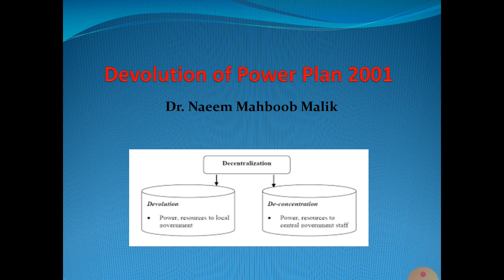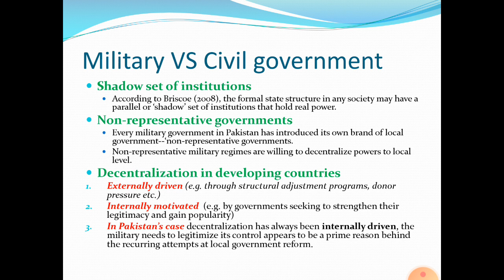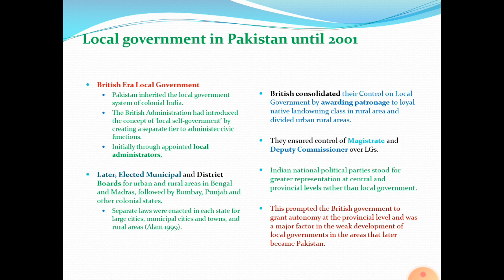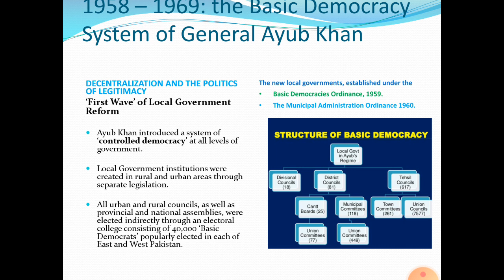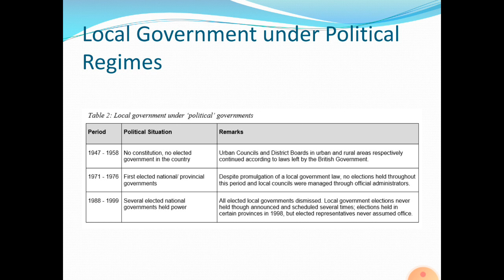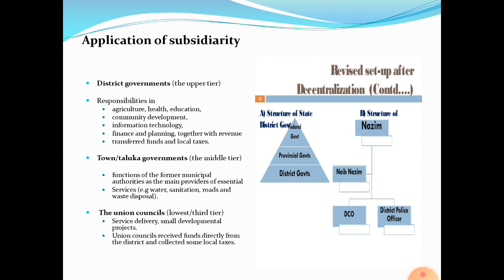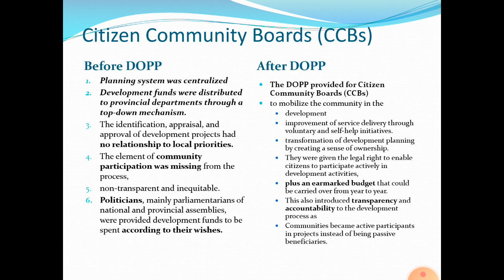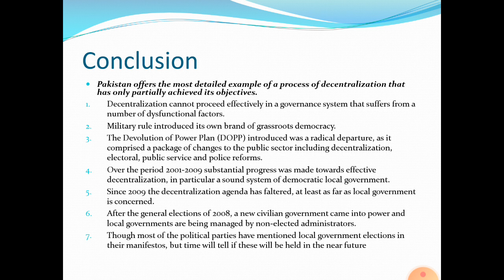Devolution of Power Plan 2001 (DOPP) || Dr. Naeem Mahboob Malik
This is about Devolution of Power Plan 2001 (DOPP). This lecture is one out of a series of Lectures on Decentralization in Pakistan with reference to the evolution of Local Government system in Pakistan. General Pervez Musharraf introduced with radical changes in grassroot democracy with a comprehensive reform package in Police, Bureaucracy and Local institutions for a social change in the quest of modernization of society.